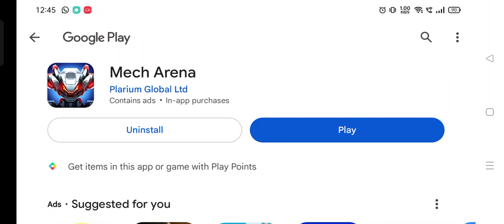NEW UPDATE COMPLETE VISUAL REDESIGN | MECH ARENA